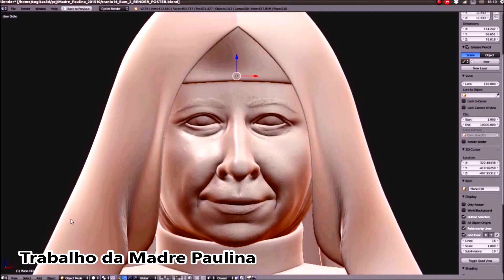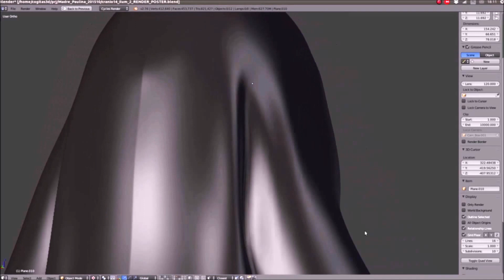Profissão Designer 3D - Com Cícero Moraes - Série Profissões #2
Talk Show com Cícero Moraes para a série profissões. A profissão dele é Designer 3D.
Falamos sobre:
- O destaque dele  em reconstrução facial forense;
- Os software livre que ele utiliza ( InVesalius, Blender e etc);
- Lugares pelo mundo onde já palestrou e muito mais.

Gostou? Dê o "jóinha", compartilhe para seus amigos.